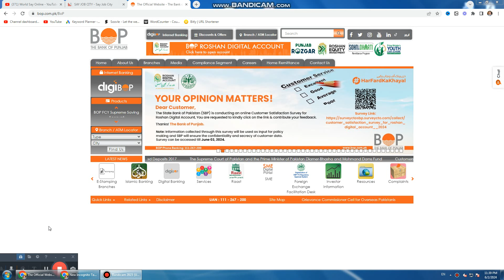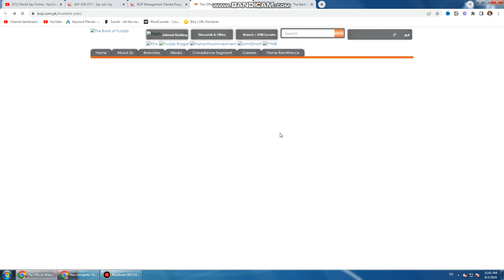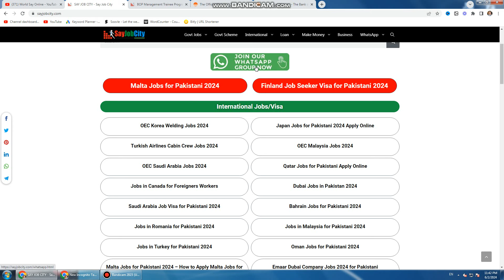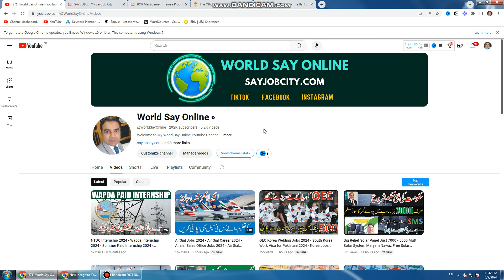Bank of Punjab Jobs Online Apply-BOP Jobs Apply Online 2024-Bank of Punjab Career 2024-BOP Bank Jobs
www bop com pk job,
bank of punjab jobs online apply,
bop com pk available jobs,
bop jobs apply online,
https www bop com pk available jobs,
punjab bank job online apply,
www bop com pk available jobs,